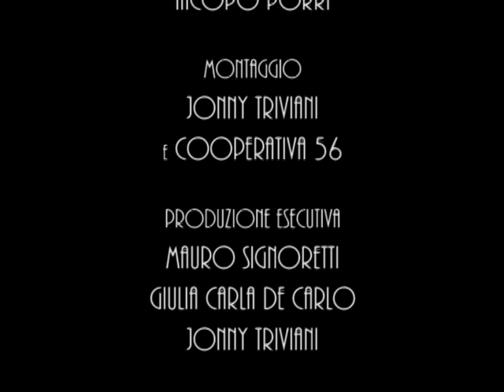SognoComico 082 11 ALESSANDRO SERRA con LoZito